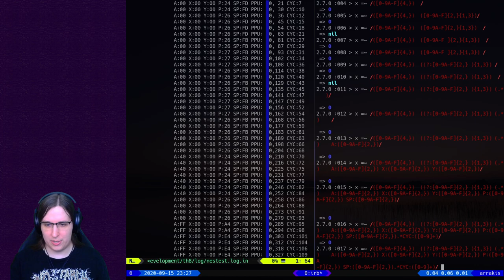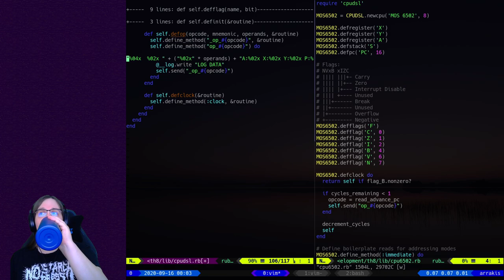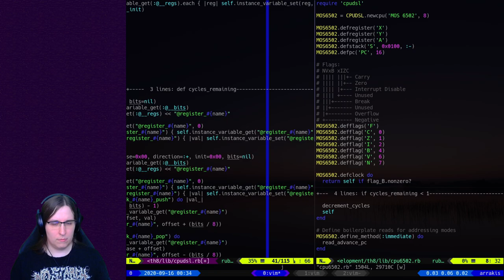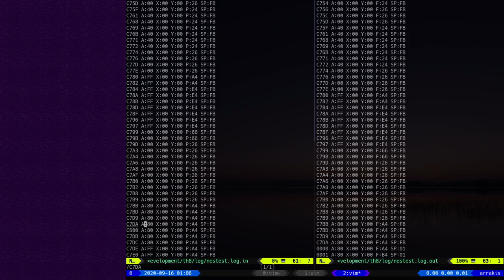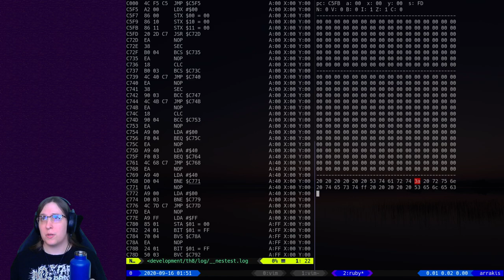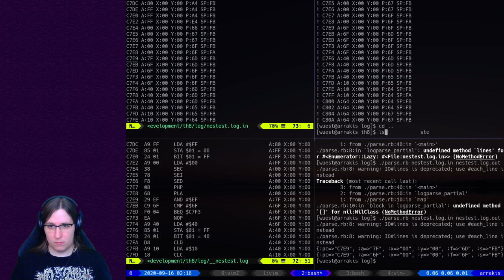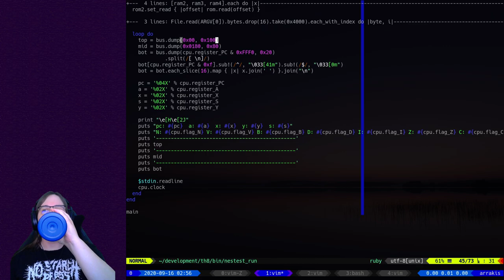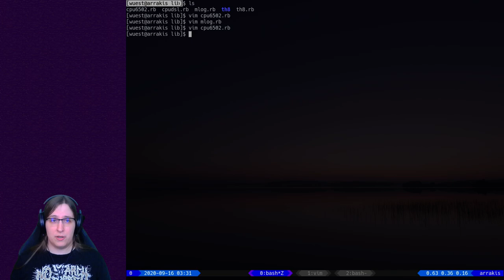Tech Tuesdays - 2020.09.16 - Emulator DSL (part 5)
Even more 6502 implementation with music from Big Giant Circles - more verification with the test ROM, running low on sleep so extra mistakes this time around!